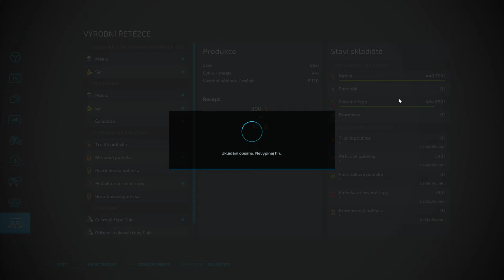FS22 -90- Opět močka a nová louka! ×Timelapse×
Pamatujete na sérii FS17, Podaří se nám udělat aj tato série tak oblíbená a dlouhá? Je to na mě a hlavně na vás. Jdete do toho se mnou?
Vždy bude krátký popis co se bude dít a plány na začátku videa a pak klasický komentář.

Obtížnost: Nízká
Ničení plodin: Ano
Pravidelné orání: Ano
Vápno: Ne
Plevel: Ano
Kameny: Ano
Mody/DLC: Ne/Ano